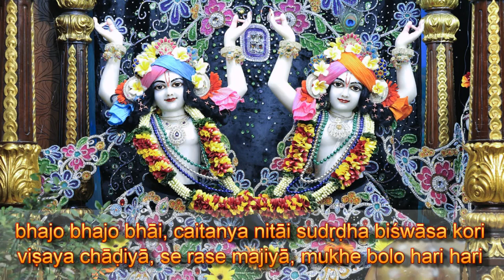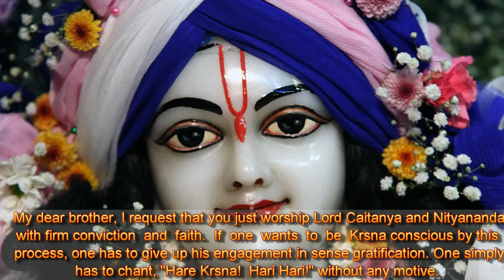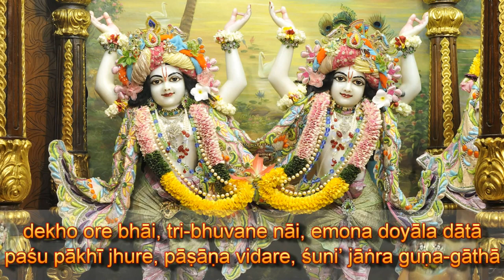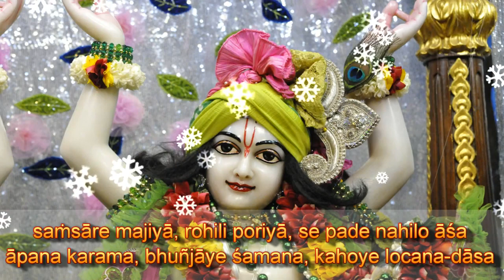Parama Karuna Pahu Dui Jana